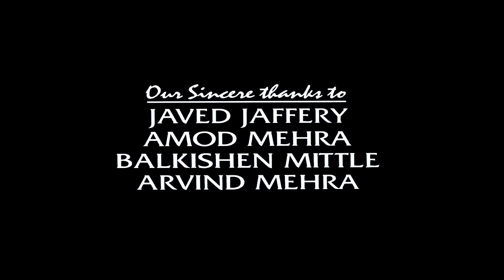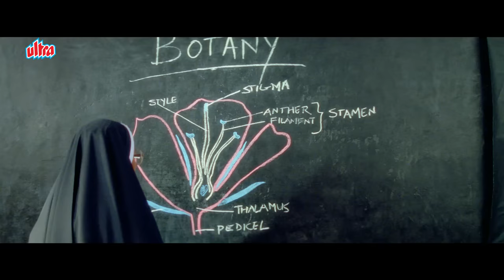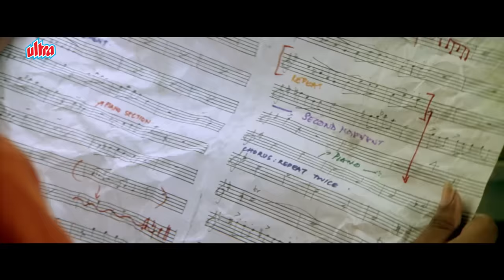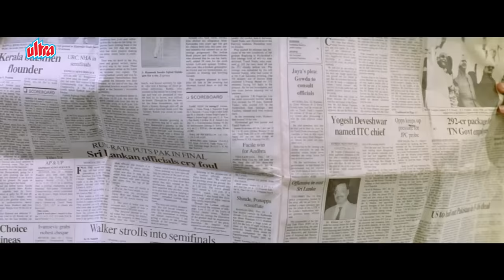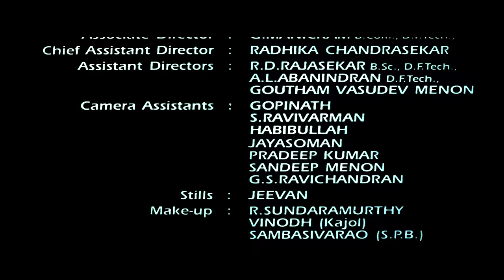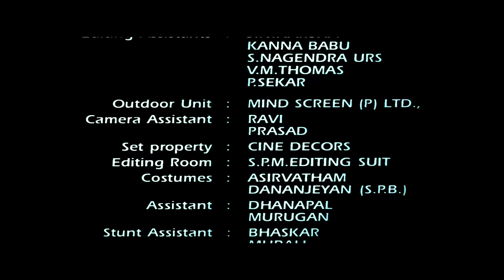SAPNAY (1997) Full Movie HD | Arvind Swamy, Kajol, Prabhudeva | A.R. Rahman |Minsara Kanavu (Hindi)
Watch Hindi Romantic Movie Sapnay (1997) (Minsara Kanavu in Hindi)
Starring: ArvindSwamy, Kajol, Prabhudeva